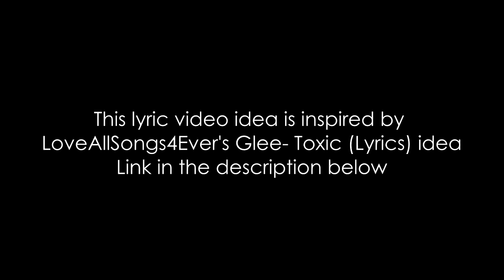The First Time Ever I Saw Your Face- Glee Lyrics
Performed by: Lea Michele (Rachel Berry), Amber Riley (Mercedes Jones), Naya Rivera (Santana Lopez) and Jenna Ushkowitz (Tina Cohen-Chang)